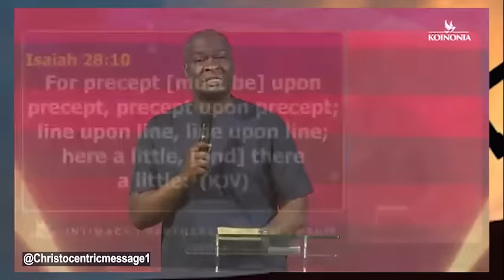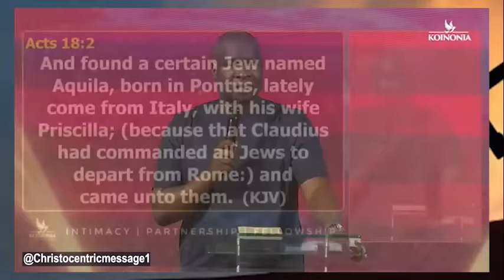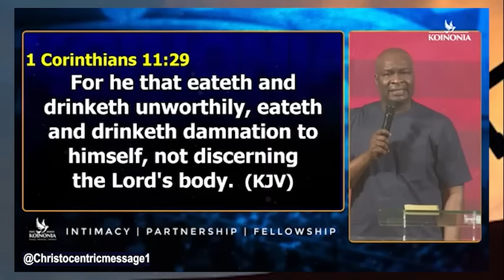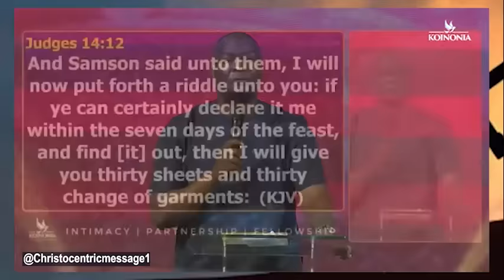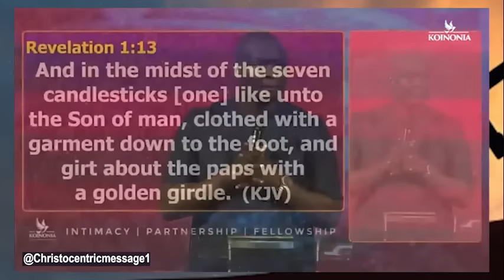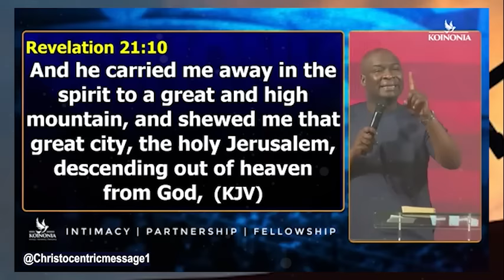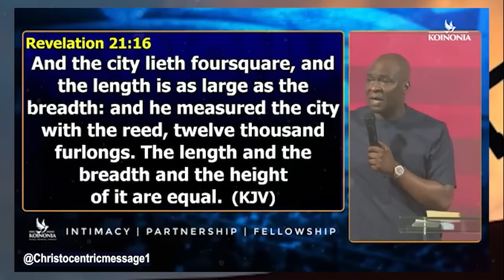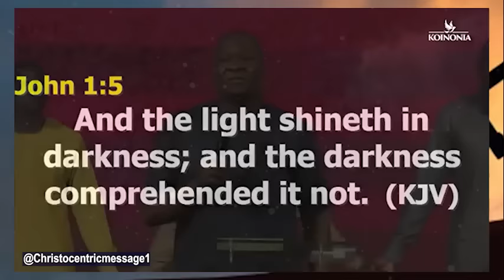DISCERN THE BODY & BLOOD OF JESUS TONIGHT - APOSTLE JOSHUA SELMAN